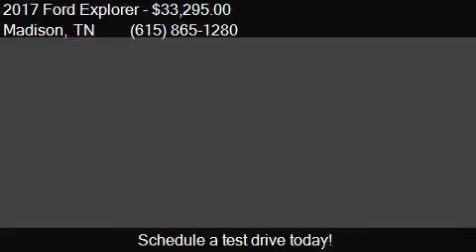2017 Ford Explorer Base 4dr SUV for sale in Madison, TN 3711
This 2017 Ford Explorer Base 4dr SUV is for sale in Madison, TN 37115 at TOWN and COUNTRY FORD of Nashville.

Engine: 2.3L I4
Transmission: Automatic 6-Speed
Color: Blue
Mileage: 57
Contact TOWN and COUNTRY FORD of Nashville 101 ANDERSON LN Madison, TN 37115 to test drive this 2017 Ford Explorer Base 4dr SUV today.